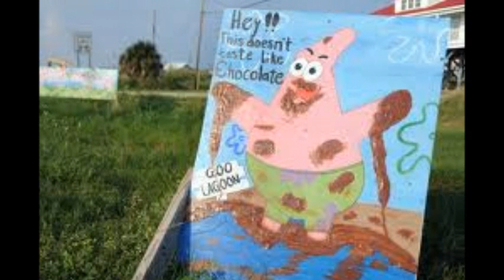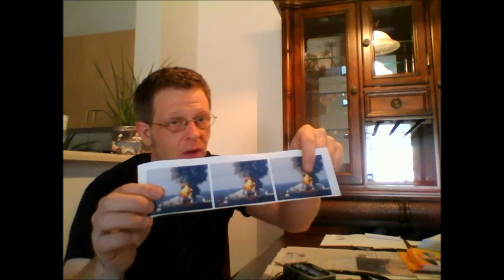E85 Ethanol conversion Kit, detailed explaination on operation